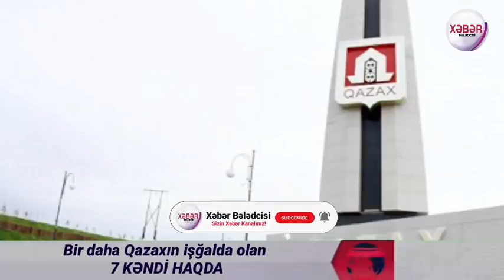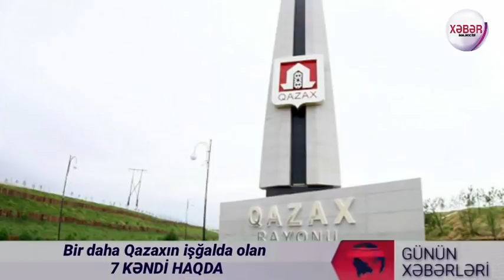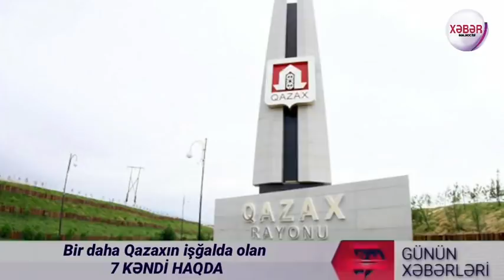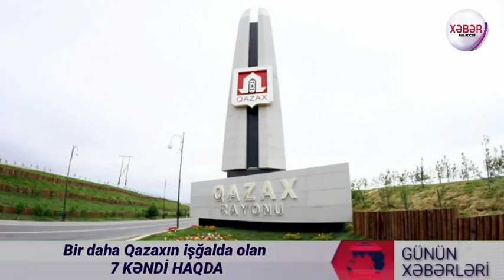Əsas xəbərlər 27.11.2020 xeber, (Xəbər Bələdcisi) Şad XƏBƏR!!